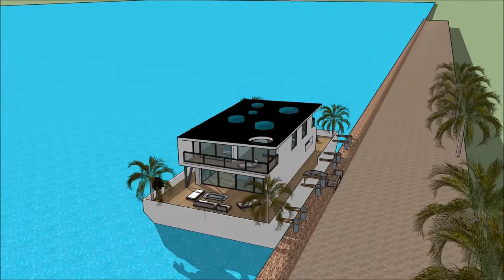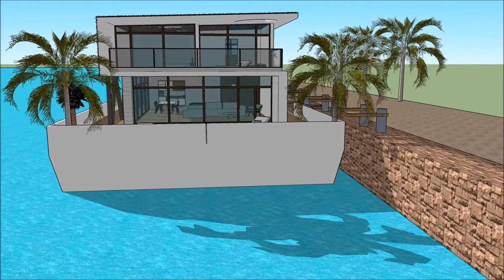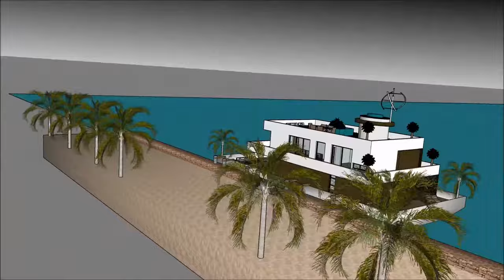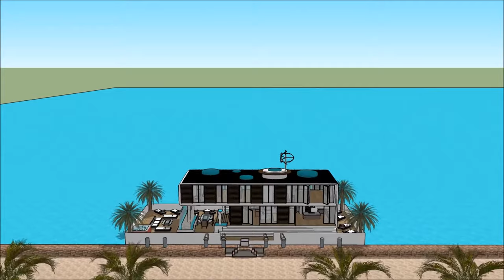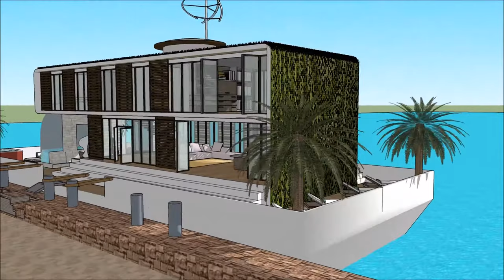สุดยอด วิลล่าลอยน้ำ เรือนแพ บ้านลอยน้ำ คฤหาสน์ลอยน้ำ เรือยอชท์ ล่องเรือในเนปาล, ชาวดัตช์เรือบ้าน, เ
เรือ สุดยอด วิลล่าลอยน้ำ เรือนแพ บ้านลอยน้ำ คฤหาสน์ลอยน้ำ  เรือยอชท์ ล่องเรือในเนปาล, ชาวดัตช์เรือบ้าน, เ house ทำเพื่อรักษาคุณภาพชีวิต:

สุดยอด วิลล่าลอยน้ำ เรือนแพ บ้านลอยน้ำ คฤหาสน์ลอยน้ำ  เรือยอชท์ ล่องเรือในเนปาล, ชาวดัตช์เรือบ้าน, เ รวมเรือเรือ Extravagant Barge ออกแบบมาให้พร้อมสำหรับผู้ใช้ที่ฟุ่มเฟือยในการเช่าเรือบ้านเรือ

สุดยอด วิลล่าลอยน้ำ เรือนแพ บ้านลอยน้ำ คฤหาสน์ลอยน้ำ  เรือยอชท์ ล่องเรือในเนปาล, ชาวดัตช์เรือบ้าน, เ มีแผนระดับสามชั้นพร้อมห้องใต้ถุนซึ่งประกอบด้วยสิ่งอำนวยความสะดวกทั้งหมดที่จำเป็นสำหรับผู้เช่า บ้านเรือเรือมีการออกแบบที่ไม่ซ้ำกันในปัจจุบันร่วมสมัยที่มีคุณสมบัติสถาปัตยกรรมที่เป็นเอกลักษณ์ มีบริเวณที่นั่งเล่นพร้อมทิวทัศน์อันงดงามของอ่าว